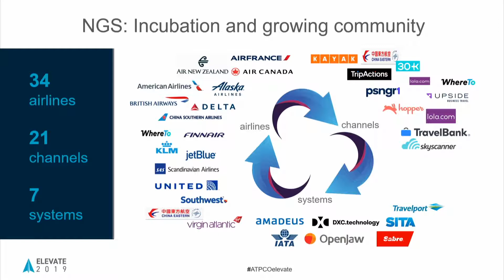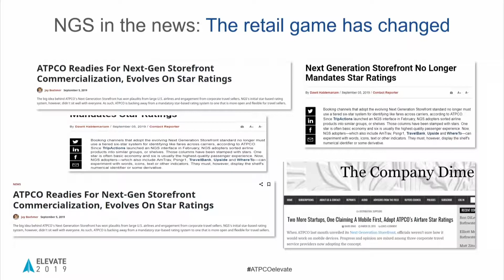NGS: Zero to hero in six months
Get the inside story on the rapid rise of the Next Generation Storefront™ (NGS) from a great idea to an industry standard during this fireside chat.